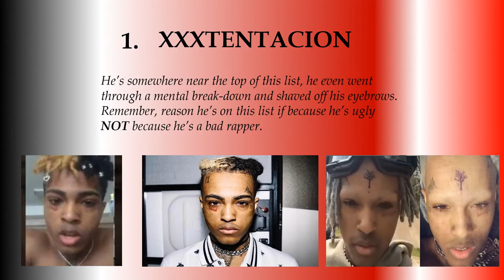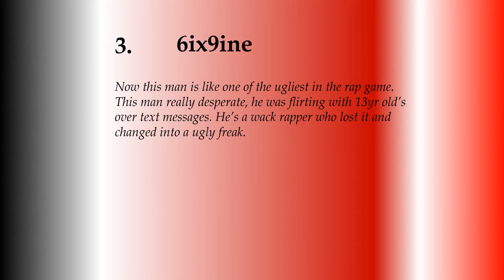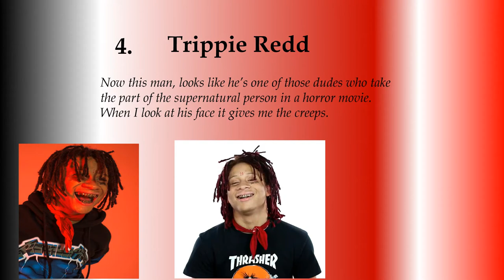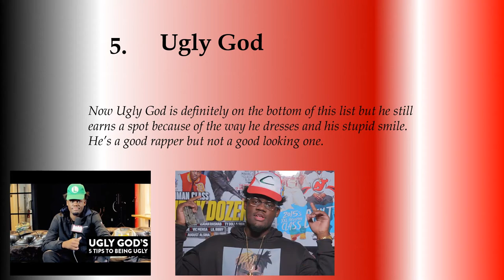Top 5 Ugliest Rappers of 2017 😨 [MUST WATCH]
My opinion of the top 5 ugliest rappers of 2017(most popular ones). Thanks!